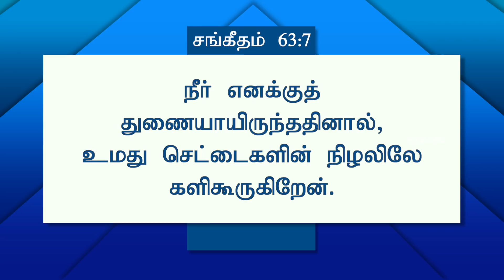இயேசு உங்களுக்கு துணையாயிருக்கிறார் ! | Walk with Jesus | Bro. Mohan C Lazarus | December 13